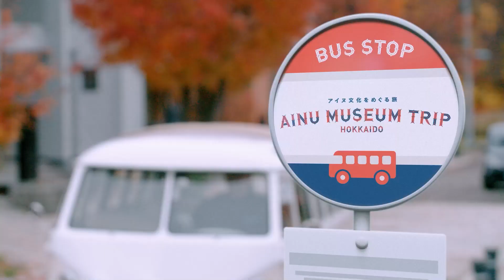AINU MUSEUM TRIP（繁体中文）15sec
Ainu culture in Hokkaido is deeply rooted in each region. This video is a journey to experience the Ainu culture rooted in each area together with the characters. We wish you a wonderful excitement and discovery.